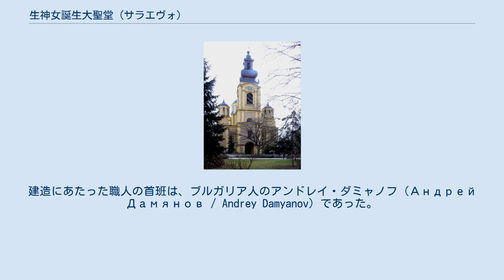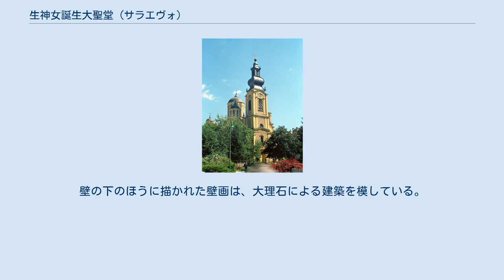生神女誕生大聖堂 (サラエヴォ)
ボスニア・ヘルツェゴビナにあるキリスト教の教会
生神女誕生大聖堂。
手前が鐘楼、奥にドーム型の屋根が見える。
 サラエヴォの生神女誕生大聖堂（しょうしんじょたんじょうだいせいどう、セルビア語:Саборна Црква Рођења Пресвете Богородице / Saborna Crkva Rođenja Presvete Bogorodice）は、サラエヴォで最大のセルビア正教会の大聖堂であり、バルカン半島全体でも最大級の聖堂のひとつである。
 大聖堂は、生神女（聖母マリア）の誕生を記念したものである。
大聖堂は、1863年から1868年にかけて、サラエヴォを管掌する正教会の教区の求めによって建造された。
建造にあたった職人の首班は、ブルガリア人のアンドレイ・ダミャノフ（Андрей Дамянов / Andrey Damyanov）であった。
ダミャノフは、ヴァルダル・マケドニア地方のヴェレス近郊の村パプラディシュテ（Папрадиште / Papradishte）を拠点とする建築職人、石工、絵描き、イコン画家、大工、石細工職人などの一族であるダミャノフ＝レンゾフ一族（Дамянобски-Рензовски / Damjanovi-Renzovski）の出身であった。
 大聖堂は3部のバシリカが、平面状に十字形を構成する形に並んでおり、屋根には十字架を備えた5つのドームを持っている。
ドームは梁の上に築かれ、中央のドームは、四方のドームよりも大きい。
金メッキされた小さなバロック風の鐘楼が入り口の前に立てられている。
内側の壁には装飾が描かれている。
壁の下のほうに描かれた壁画は、大理石による建築を模している。
1898年、正教会の府主教の公邸が付近に建造された。